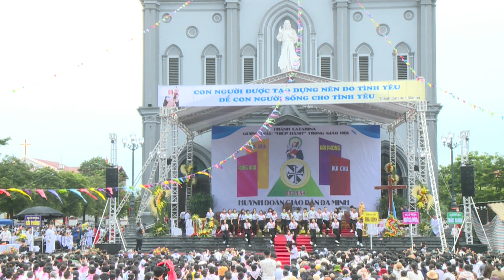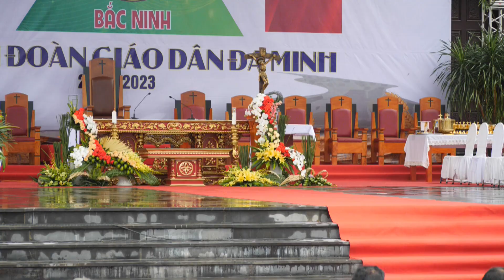Huynh Đoàn Giáo Dân Đaminh Mừng Đại Lễ Thánh Catarina Siena Trinh Nữ, Tiến Sĩ Hội Thánh tại Miền Bắc